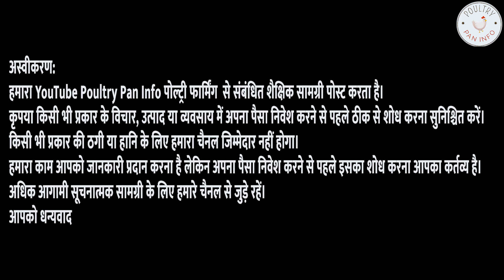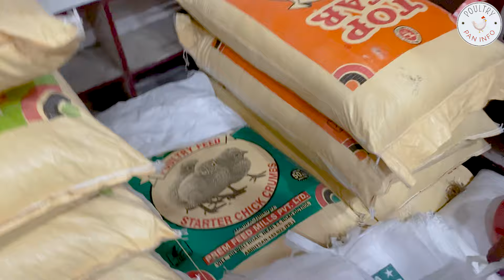देसी मुर्गी से अच्छी कमाई | Desi Murgi Palan | Free Range Poultry Farming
About This Video : Today I Visit A Desi Poultry Farm. This Poultry Farm Is Managed By A Young Men. He Told Me That He Earn Lakh Rupees Per Month From This Desi Poultry Business .

 Topic Cover In This Video :
1] desi poultry farm
2] poultry farm new video
3] haryana desi poultry farm
4] desi murgi farm bussiness
5] low cost poultry farm
6] desi murgi farm near me
7] poultry farm bussiness plan
8] desi chicken farm house design
9] desi poultry farm shed construction
10] how to start desi murgi farm
11] desi chicken farming in india
12] desi chicken farming in india
13] poultry farm ideas
14] poultry farm bussiness plan new video
15] desi poultry farm bussiness plan
16] poultry farm bussiness plan full detail
17] murgi farm in punjab
18] desi murgi farm in punjab
19] desi poultry farm in punjab
20] best desi poultry farm
21] pure desi poultry farm